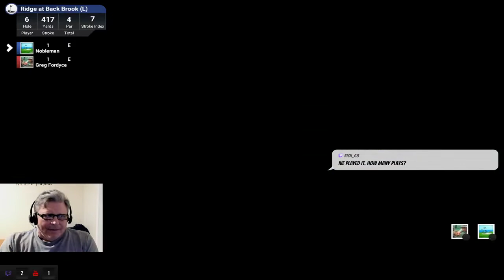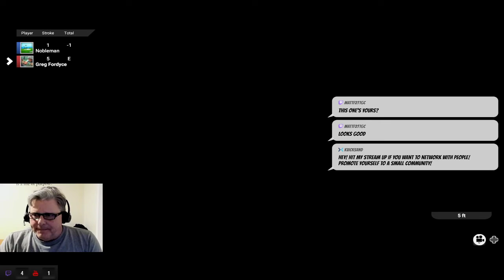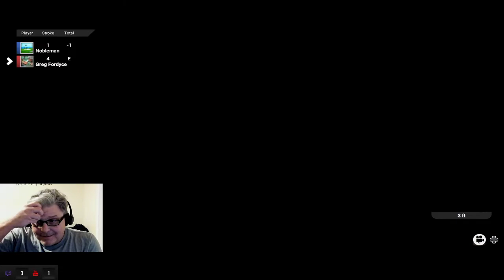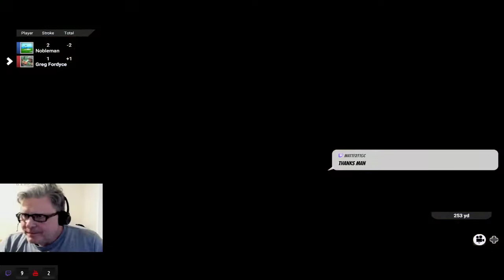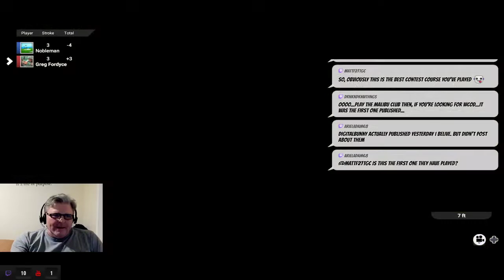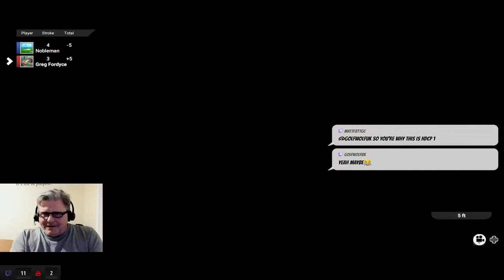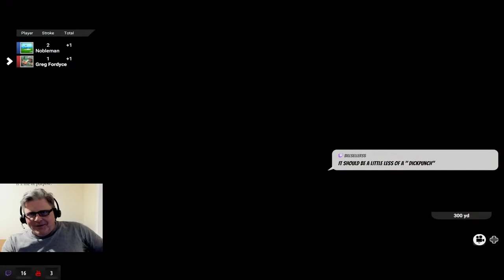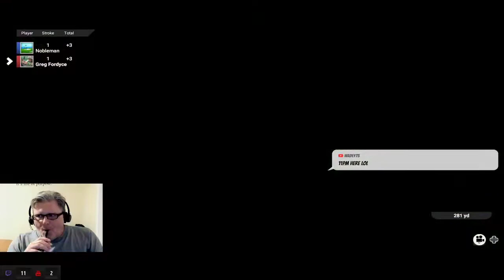Kent and Greg playing some TGC 2019